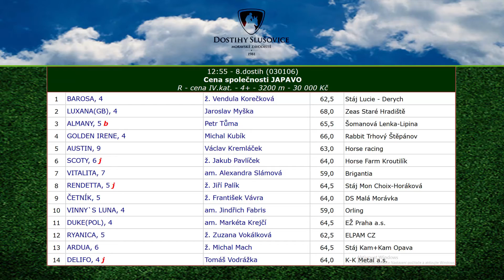18. 6. 2016 - Cena společnosti JAPAVO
8. dostih